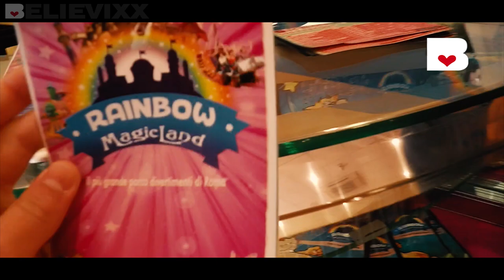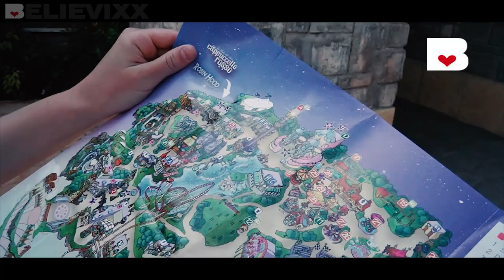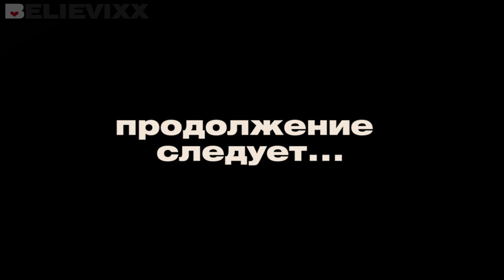КАК СТАТЬ ФЕЕЙ ВИНКС покруче YanGo и Сыендук'а ?! Самый сложный способ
Сегодня мы попадём в волшебный мир Winx Rainbow MagicLand парк под Римом в Вальмонтоне без смс и регистрации. Посетим американские горки, покатаемся на других аттракционах. А вскоре встретимся с феями: Блум, Стелла, Флора, Лейла, Текна, Муза, Рокси и посетим школу Винкс - Алфея.  Ждите продолжение (следующие видео-части из парка) на канале Believixx. И не забывайте в комментариях написать свое мнение о видео. Ждёте ли вы продолжение, и какой аттракцион понравился вам больше всего?
Другие видео из парков смотрите на канале believixx в рубрике ОТДЫХ и РАЗВЛЕЧЕНИЯ (плейлисты).